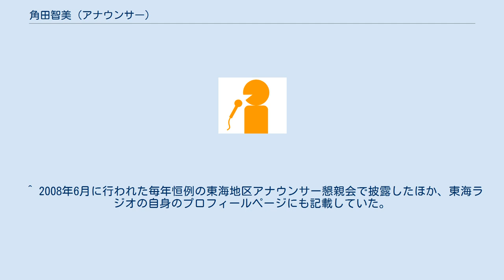角田智美 (アナウンサー)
角田 智美（つのだ ともみ、1984年6月6日 - ）は、日本のフリーアナウンサー。
日テレイベンツ社（ニチエンプロダクション）所属。
 神奈川県川崎市で生まれたが、その後親の仕事の関係からか、栃木県、群馬県、横浜市で育った。
 立教大学文学部卒業。
大学在学中からアナウンサーを志望していたが、新卒採用では全て通らず、生命保険会社に就職。
その傍らで今の所属事務所が展開する日テレ学院の門を叩き勉強。
2008年4月、東海ラジオ放送に契約のアナウンサーとして入社した。
派生会社である東海テレビ放送公式サイト上の動画コンテンツ「アナウンス控え室」2009年5月4日更新分に登場するなど、ラジオ局のアナウンサー乍ら在籍期間中地元では一定の人気を集めていた。
 3年契約満了により退社後は、養成時代の縁でニチエンに所属（テレビ新潟(TeNY)に派遣、入職）。
2019年3月一杯でテレビ新潟は退社したものの4月以降も同局へフリーアナウンサーとして出演を継続している。
 趣味は旅行、音楽鑑賞、おいしいチョコレートをさがすこと、ネコと遊ぶ、睡眠。
特技は「利きチョコレート」。
 2020年10月に気象予報士の資格を取得した。
 ※は同期入社の山口由里（同じく契約アナ）と交替で不定期担当していた番組・コーナー。
降板時期の無いものは退社まで担当していた番組。
 ^ “リポーター・フリーアナ養成クラス”. 日テレ学院（日テレイベンツ）. 2012年4月20日閲覧。
 ^ 東海ラジオ放送#過去のアナウンサーも参照。
いわゆる「初鳴き」（自身の声の初放送）は、同年7月1日の『美味時間』内ニュース。
 ^ 2008年6月に行われた毎年恒例の東海地区アナウンサー懇親会で披露したほか、東海ラジオの自身のプロフィールページにも記載していた。
 ^ “【角田智美】気象予報士　合格”. ニチエンプロダクション (2020年11月2日). 2020年11月6日閲覧。